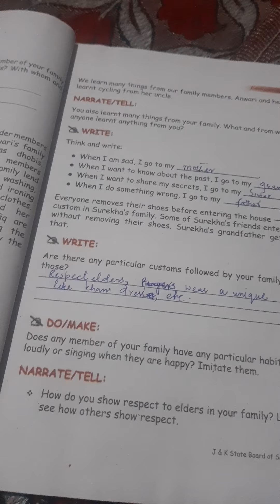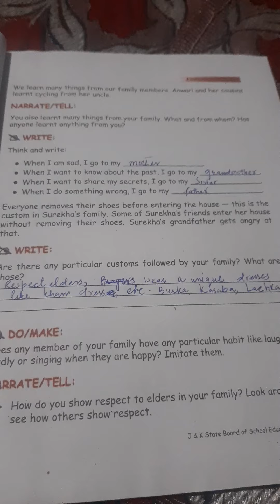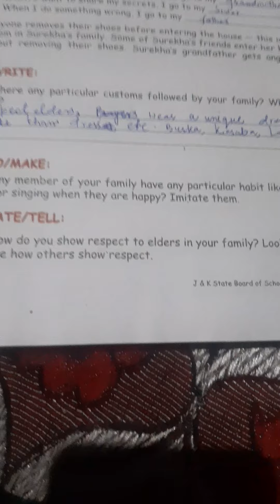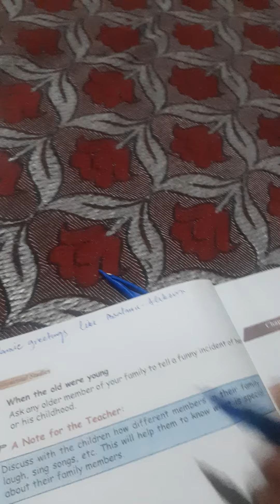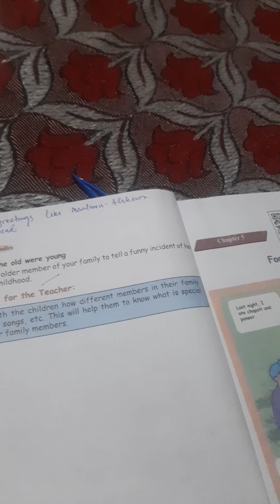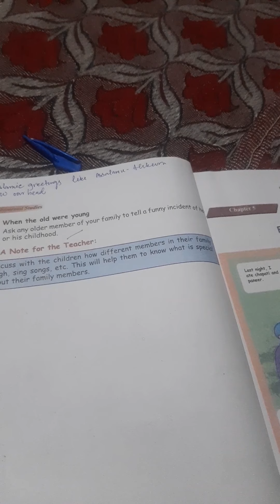class 3rd pry sub evs topic my first school